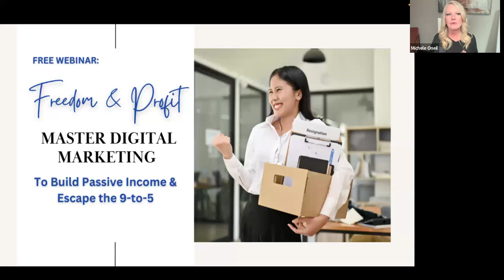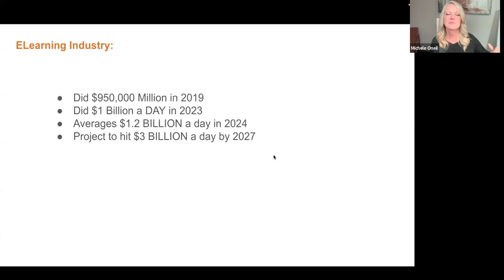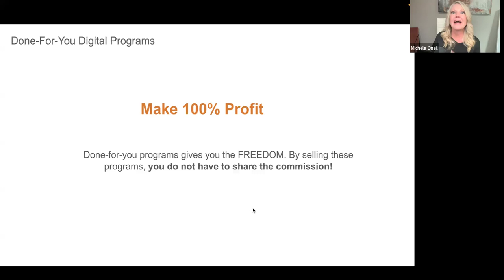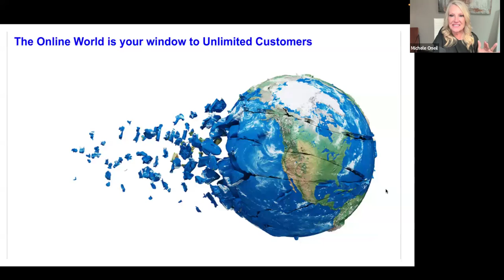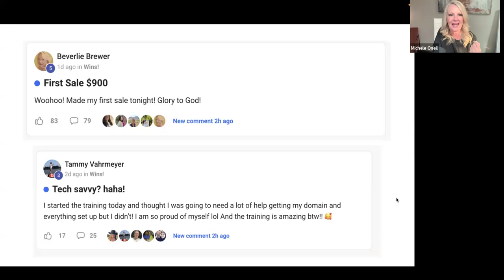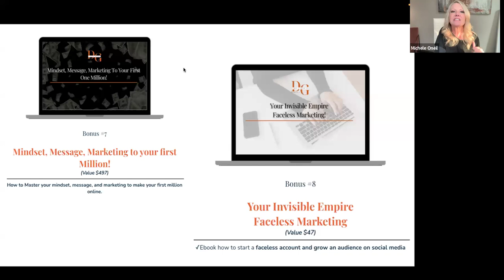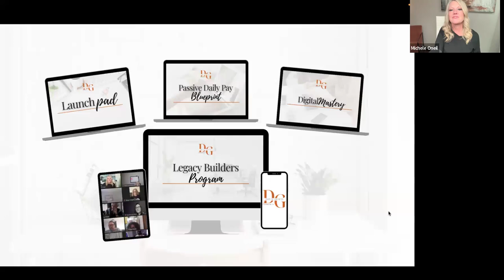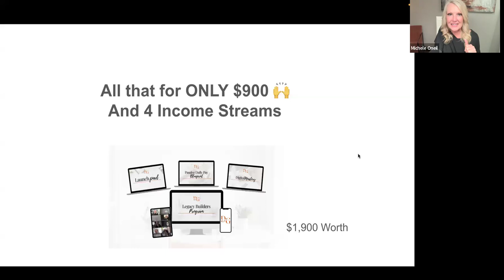Automation System learn from your cellphone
Master Digital Marketing
Unlock the potential to master digital marketing, even with no prior experience, and gain the skills to eventually become your own boss. So you can stay home with your love ones! Start your journey today and transform your future!

ONLINE BUSINESS FOR 2025 REPLAY WEBINAR DEC 23, 2024
READY TO CONNECT BUSINESS
Build Online Business for just 2 hours a Day! Learn and Earn from Your Cellphone
CHECK MY LINK AT MY ACCOUNT REGISTER FOR FREE TO LEARNMORE

📳Accessible Anytime, Anywhere – Operate your business 24/7 from your cellphone or laptop.

📳For Ordinary People – Perfect for beginners, no prior experience needed!
📳No Shipping or Inventory Hassles – Fully digital business with no need for physical products.
🌍Global Reach – Work with a worldwide audience without geographical limitations.
📳No Monthly Recurring Fees – One-time setup with no hidden costs or ongoing subscriptions.
📳Not a Pyramid Scheme or MLM – Ethical, legitimate, and transparent business model.
📳100% Profit – Keep every penny of what you earn.
📳Flexible Learning – Access replay webinars and training resources anytime.
📳Community Support – Join a network of mentors and peers to guide your journey.
📳Designed for Busy Lives – Ideal for those seeking additional income without disrupting their current schedule.